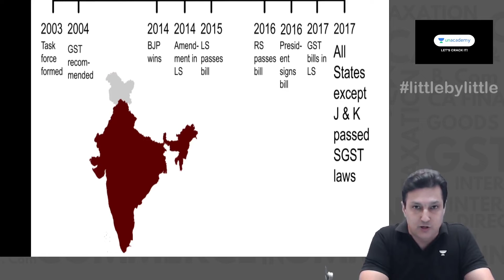Did you know? Jab tak padaa nahi, tab tak patha nahi | CA Arvind Tuli